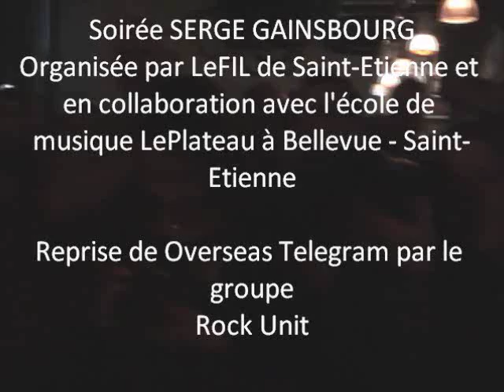Overseas Telegram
Reprise du titre de Serge Gainsbourg "Overseas Telegram" par le groupe Stéphanois RockUnit